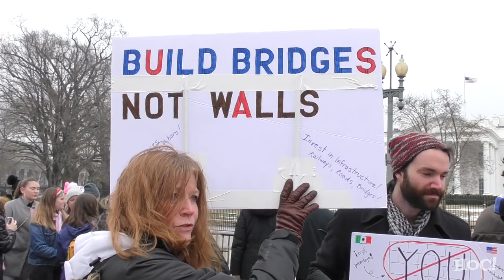Angry and Clueless Feminists @ Women's March 2019 | Episode I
The 2019 Women's March was not only scarcely attended, the people that did attend weren't even sure why they were there, and a lot of them weren't even protesting in the name of women. It was all one grand display of creative poster-making and virtue signaling.